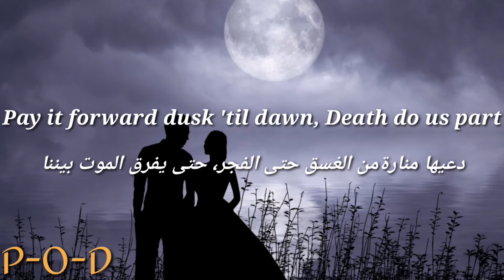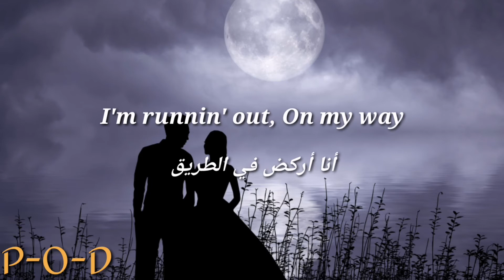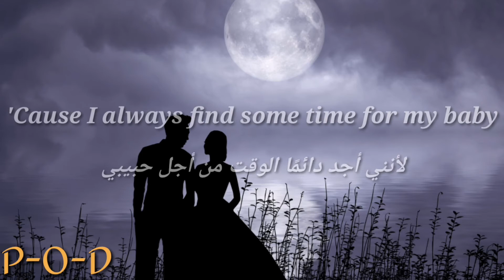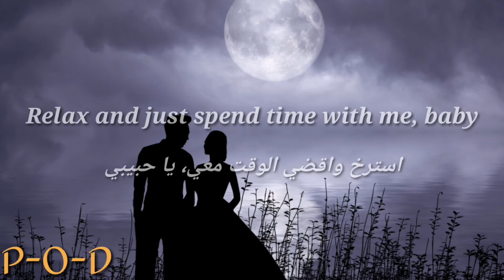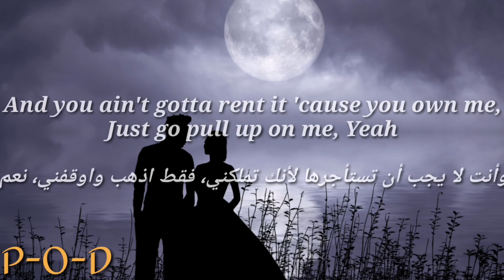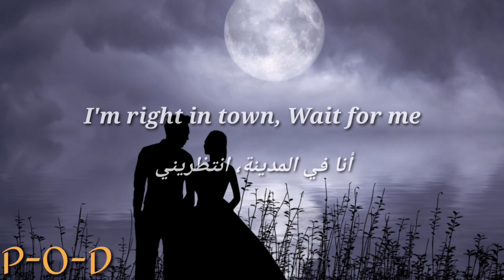Chris Brown ft. Danileigh - Nose Dive / ( Lyrics Video) {مترجمة}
{Lyrics}

[Intro: Chris Brown]

Turn the lights on if you're afraid of the dark
Pay it forward dusk 'til dawn, death do us part
See the moonlight and sun rays above, between us two
We are shooting stars, one red, one blue

Don't blink, you'll miss the chance
It's deep inside
All these fireworks, anticipation
A new revelation
Freedom, without a care
What I've been hit by? Cupid struck me first
I'll glide, nose dive

Are you ready for life?
Be prepared, it won't come twice
Love will finally find us
The more you give, the more you feel
Just be prepared for the lights, ooh, ooh

[Post-Chorus: Chris Brown]
I'm runnin' out, on my way
I'm right in town, wait for me
Hands to the sun, that's alright
Do it all, do it

[Verse 2: DaniLeigh]
I owe you
It's just the way you make me feel
Them other ones, they ain't for real
You know I'm gonna ride for you
I’ll call shotgun
I'm never switching sides on you
Your flaws and all
'Cause I always find some time for my baby
Time for my baby
Relax and just spend time with me, baby
Time with me, baby, yeah
And I admit the way you love me, feelin' like you drugged me, yeah
And you ain't gotta rent it 'cause you own me, just go pull up on me, yeah